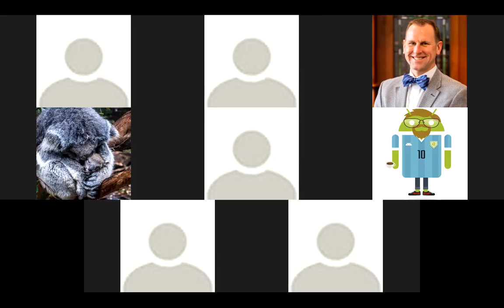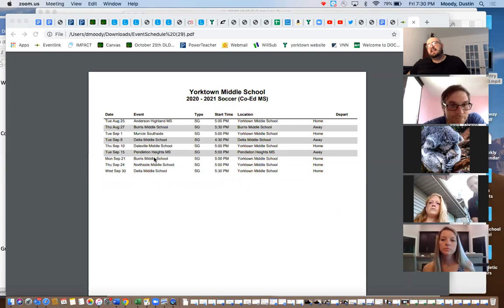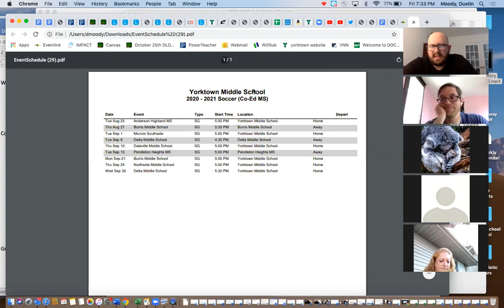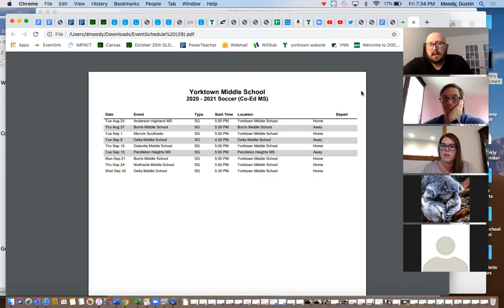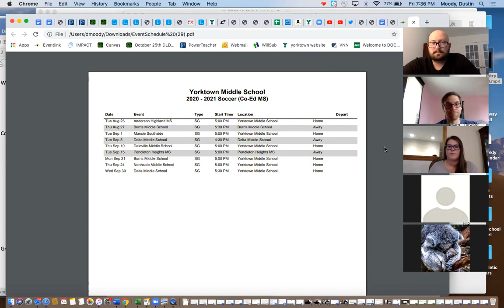Soccer Parent Meeting